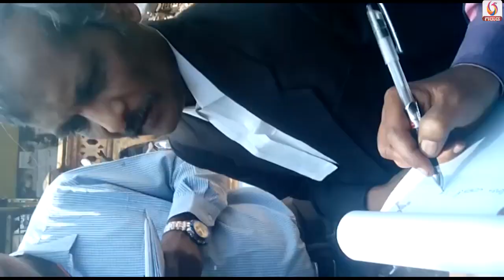MR.Yogesh Gouda Attended to Court Today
MR.YOGESH GOUDA Attended to Court Today BJP ZP Candidate Dharwad Dharwad Taluq Hebballi

MR.YOGESH GOUDA Attended to Court Today BJP ZP Candidate Dharwad Dharwad Taluq Hebballi  and The court kept 17 as date for Objection.lot of security provided at court.

13/02/2016 Story of Yogish Gouda arrest ,Mrs.yogish gouda speaking n.pleading today |13/2/2016 In bjp protest opp.dc office Dharwad.

bjp.rajyadhyakhsha prahlaad joshi,another mr.yogish gowda , Dharwad taluq hebballi village ZP BJP candidate
 Mr.YogishGowda is said to be victim of political conspiracy.on questioning congress person about election money distribution he has been Arrested on charge of assaulting dharwad psi mr.kamatagi..

today bjp party staged protest infront of dharwad DC office and during protest mr.prahlad joshi and ex-cm of karnataka jagadish shettar n others arrested.
bjp protesting throughout state demanding action on PSI kamatagi n demanding resignation.of Mr.vinay kulkarni who is minister of mines and geology karnatka state and dharwad Ustuvaari sacheeva